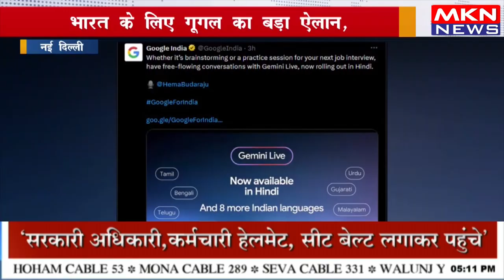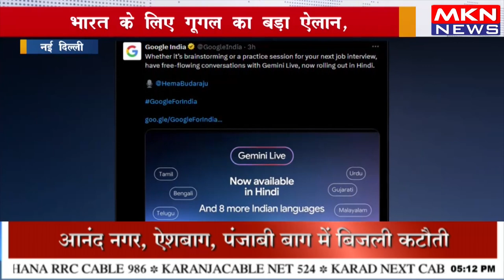भारत के लिए गूगल का बड़ा ऐलान,